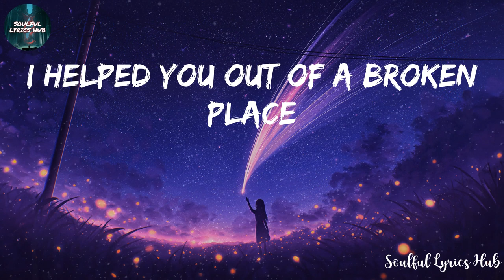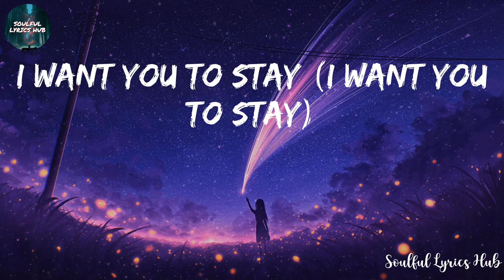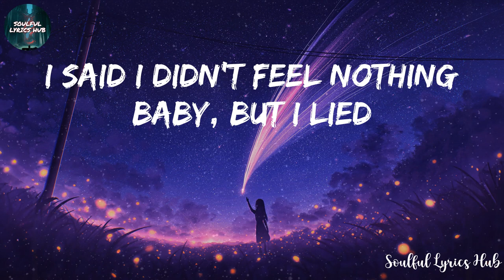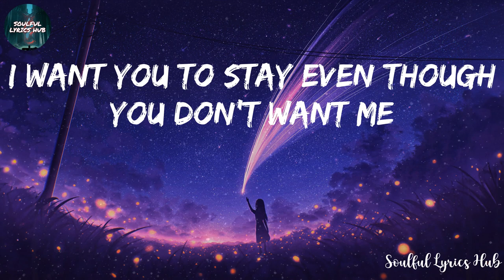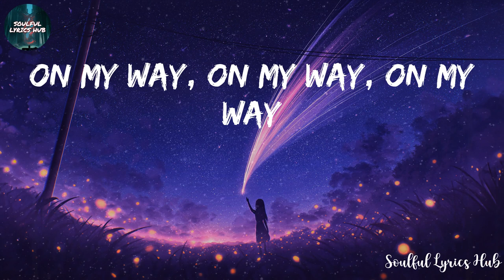The Weeknd - Call Out My Name (Lyrics)